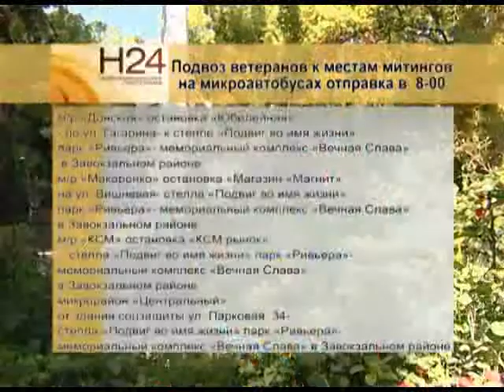Артисты училища искусств в Сочи поздравили ветеранов Новости 24 Эфкате Сочи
Юные таланты подготовили интересную концертную программу. Мероприятие прошло в одном из городских кафе.

За праздничным столом собрались представители ветеранских общественных организаций Центрального района. В этот день в их адрес звучат слова благодарности и соболезнований за потерянных родных и близких. Студенты сочинского училища искусств традиционно проводят праздничные мероприятия и встречи с ветеранами в канун дня победы.

Сочи. Новости.
Телеканал Эфкате.